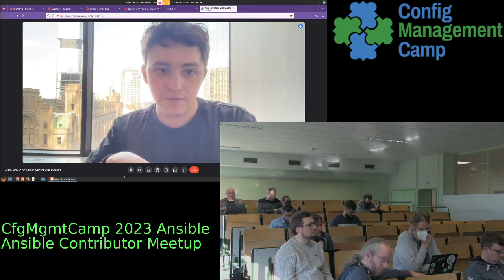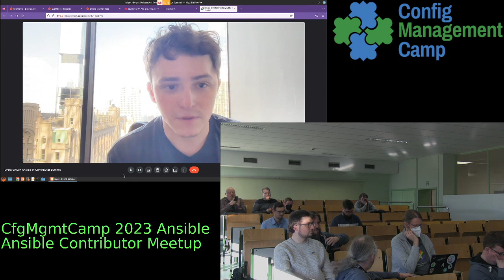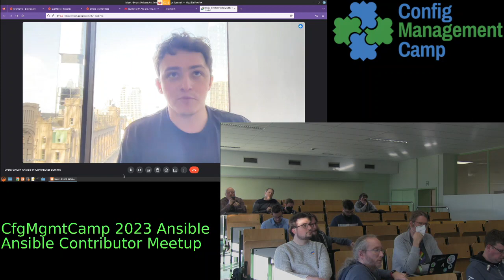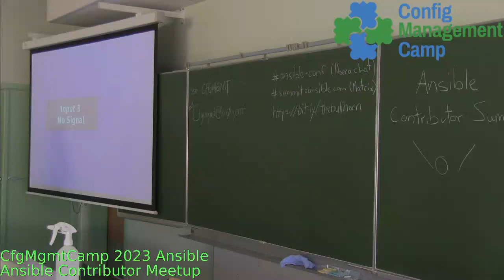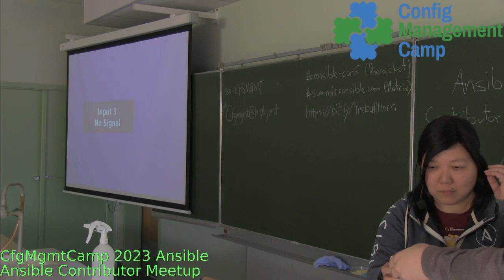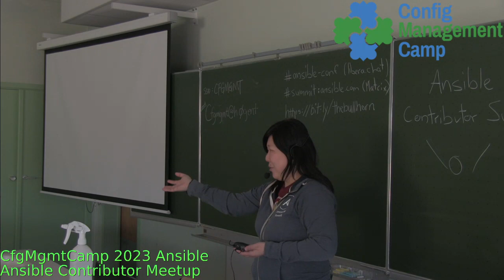Ansible Contributors Summit 2023.02 -- Event Driven Ansible and Wrapup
Joe, Walter and Carol